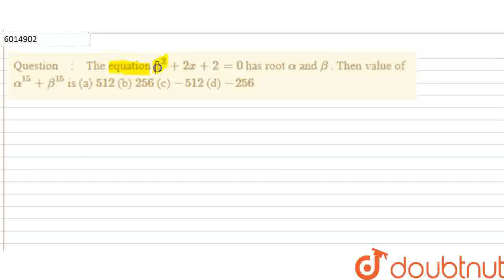The equation x^(2)+2x+2=0 has root alpha and beta . Then value of alpha^(15)+beta^(15) is (a) 51...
The equation x^(2)+2x+2=0 has root alpha and beta . Then value of alpha^(15)+beta^(15) is (a) 512 (b) 256 (c) -512 (d) -256
Class: 12
Subject: MATHS
Chapter: JEE MAINS
Board:IIT JEE

👉 Have Any Query? Ask Us.